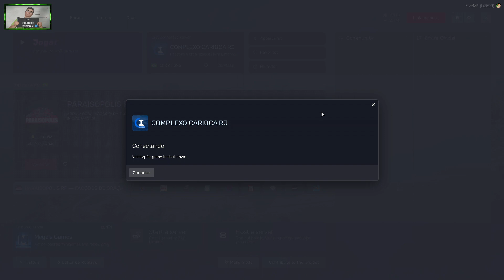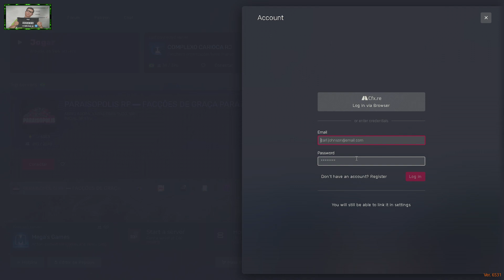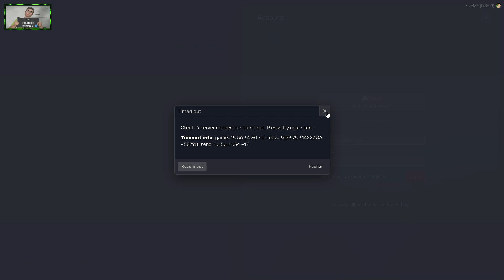GTA RP | VIDA DE QUEBRADA | ROTA DAS CAIXAS.. FIZ QUASE 10.. SÃO MAIS DE 50!! #2